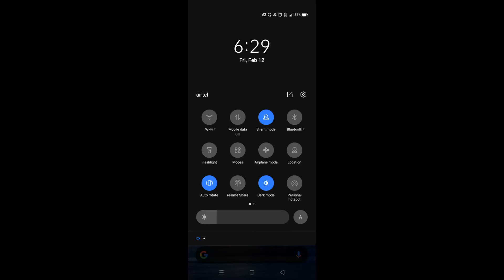How to enable auto rotation in Realme x7 pro || Realme x7 pro me auto rotation kaise on kare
Hello dosto, aaj maine is video me bataya hai ki Realme x7 pro me auto rotation ko kaise on kare, dosto Realme x7 pro me auto rotation on karna bahut hi aasan hai. Agar aap bhi janna chahte hain ki Realme x7 pro me auto rotation kaise on kare to is video ko pura dekhiyega, thanks friends.